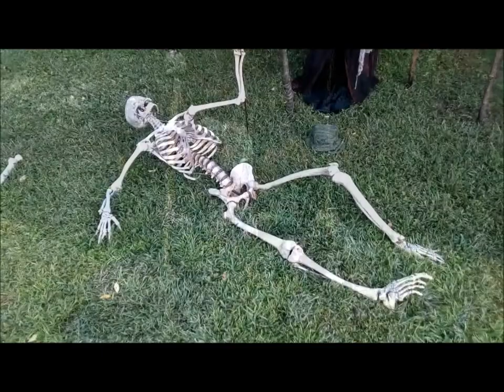Setup 2017 Preview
Done with all the setup work, now comes all the detailing, lighting and special effects. Still a ways from done, but it's coming together. Just a quick video here to show how things are going.

Audio - Same Haynes/Dark atmospheric loop